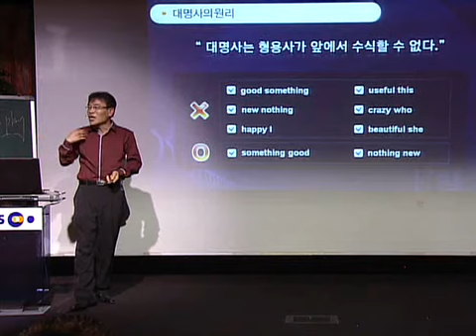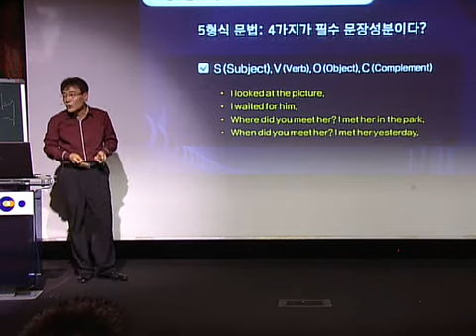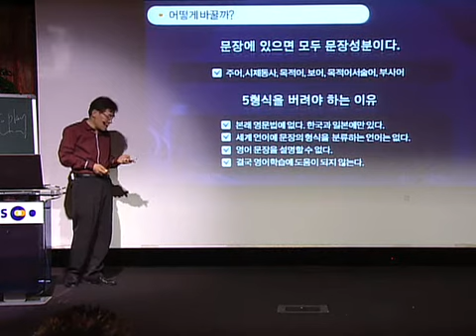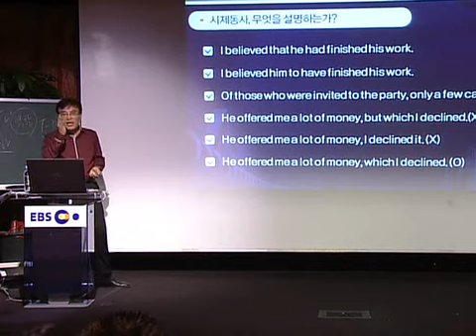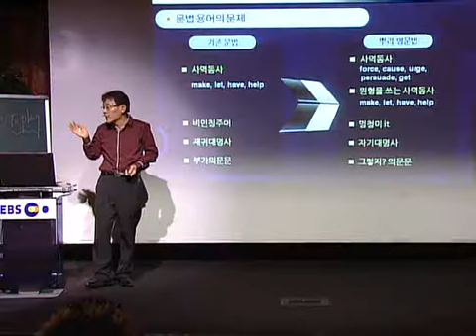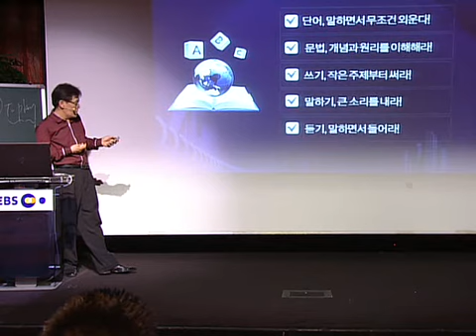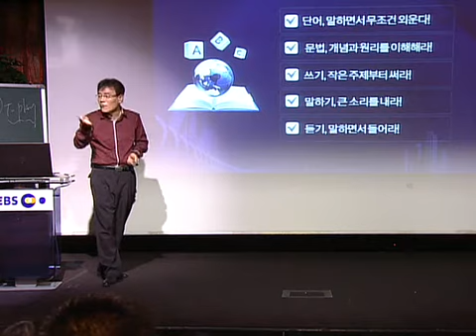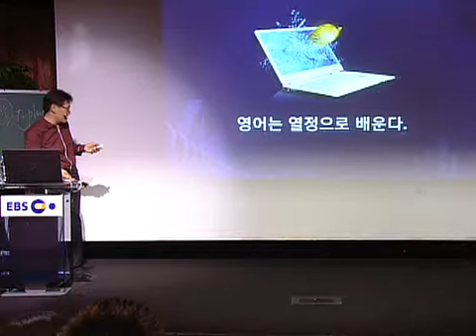정도상의 서프라이즈_영문법,뿌리를 잡아라3.wmv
정도상선생님의 '영문법, 뿌리를잡아라' 동영상 3부 (총 3부작)

모든 콘텐츠는 무료로 다시보실 수 있습니다!